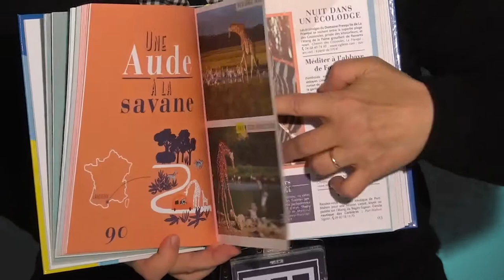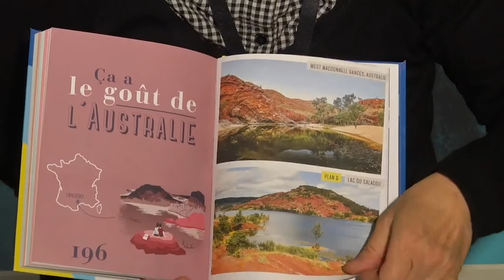1mn - 1bibliothécaire ! Aleksandra - Voir le monde sans quitter la France.